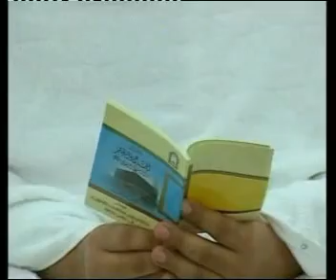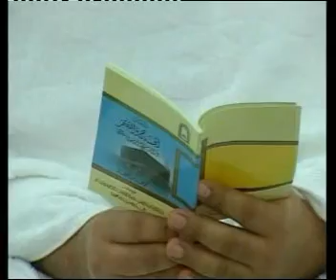Ziaraats Makkah and Madina V#1